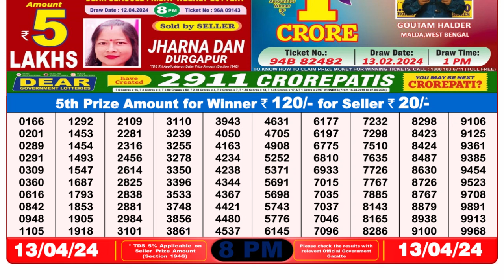Nagaland Lottery Sambad Live 8pm 13.04.24